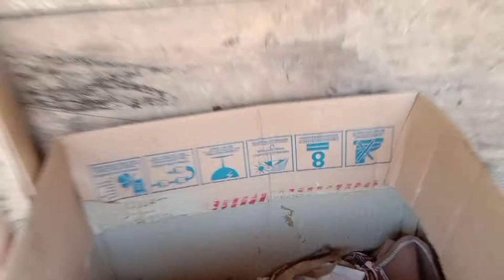Pas pengen selalu siap,telur ayam segar free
inilah nikmatnya dari beternak pas pengen makan telur atau daging kita gak usah beli lagi tinggal kita ke kandang sebentar sudah tersedia,sederhana sekali nikmatin kehidupan,

telur ayam kampung yg kaya akan nutrisi,keseharian anak Lanang😁